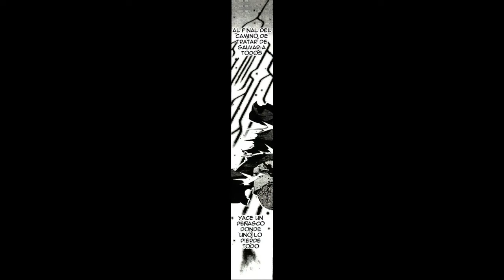Peleas Épicas: Emiya Shirou vs Shinji Matou (Archer vs Assasin) Parte 1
♦Peleas Épicas: Emiya Shirou vs Shinji Matou

♠Manga: Fate kaleid liner Prisma Illya 3rei

♠Géneros: Acción,  Comedia,  Ecchi,  Fantasía,  Magia

♠Demografía :Seinen

♠Estado: Emisión

♠Canciones:

◘State of Mine

◘Dawn of Victory

◘Better Days

◘Stay This Way